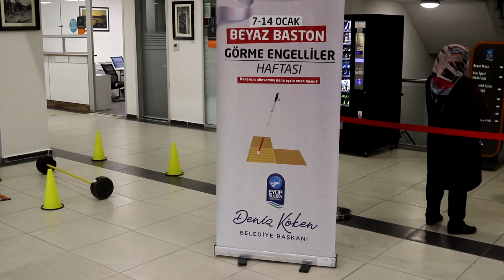Beyaz Baston Görme Engelliler Haftası'nda Farkındalık Yürüyüşü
Eyüpsultan Belediyesi’nden, Beyaz Baston Görme Engelliler Haftası'nda Farkındalık Yürüyüşü

Eyüpsultan Belediyesi, Beyaz Baston Görme Engelliler Haftası’nda “Karanlık dünyamda bana eşlik edermisin?” sloganı ile etkinlik düzenledi.

Toplumda farkındalık oluşturmak amacıyla, her yıl 7-14 Ocak tarihleri arasında dünya genelinde anılan Beyaz Baston Görme Engelliler Haftası kapsamında farkındalık yürüyüşü adı altında düzenlenen etkinliğe, Eyüpsultan Belediye Başkanı Deniz Köken’le birlikte Eyüpsultan Kaymakamı İhsan Kara, görme engelli vatandaşlar ve Eyüpsultan Belediyesi personeli katıldı.

Hizmet binasının girişine görme engelli vatandaşların çektiği sıkıntıları deneyimleyebilmek amacıyla engellerden oluşan mini bir parkur kuruldu. Gözleri bağlanan Başkan Deniz Köken ve Kaymakam İhsan Kara’da baston kullanarak engelleri geçmeye çalıştı.

Etkinlikte görme engelli vatandaşlarla da sohbet eden Başkan Deniz Köken, herkesin potansiyel bir engelli adayı olduğunu dile getirerek, “Allah’ın bizlere vermiş olduğu her organın ayrı bir önemi var. Az önce bizde görme engelli vatandaşlarımızın yaşadıklarını deneyimlemek ve empati kurmak için gözlerimiz kapalı bir şekilde parkurları geçmeye çalıştık. Görme engelli bireylerin hareket özgürlüklerinin kısıtlanmaması için fiziksel koşulların iyileştirilmesi gerektiğini bir kez daha gördük. İlçemizde engelli vatandaşlarımızın herkesle eşit haklara sahip olmaları ve karşılaşabilecekleri engellerin ortadan kaldırılması adına çalışmalarımıza devam edeceğiz” dedi.